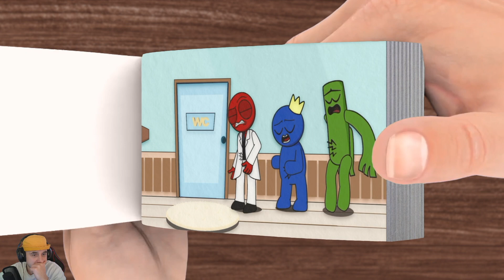Rainbow Friends BLUE x RED in Public WC Prank | Roblox Rainbow Friends Animation | flipbook reaction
Rainbow Friends BLUE x RED in Public WC Prank | Roblox Rainbow Friends Animation | flip book reaction